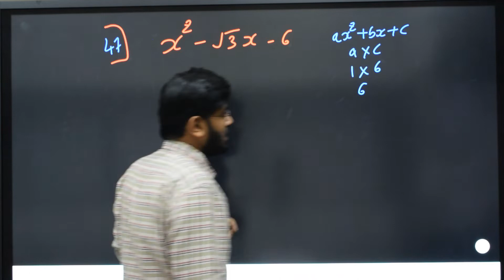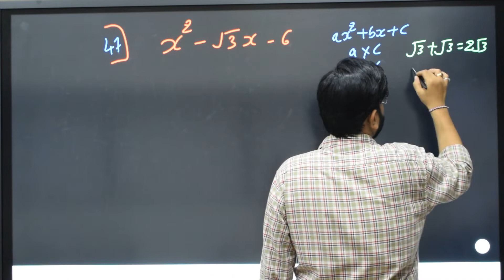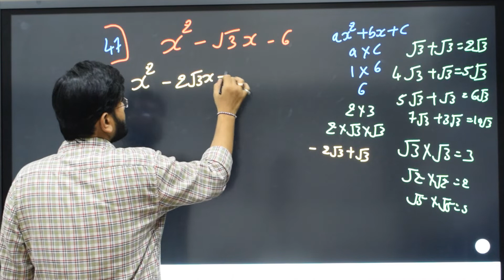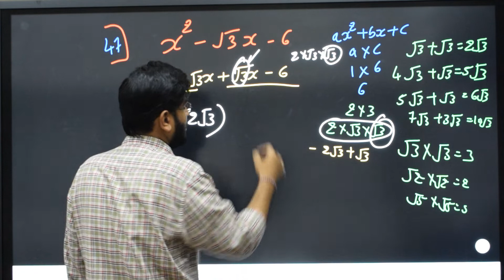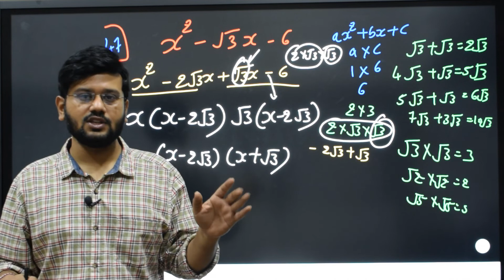47 | x²-√3x-6 | sqrt x^ 2 - sqrt 3x-6 |middle term splitting | class 9 and 10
x²-√3x-6